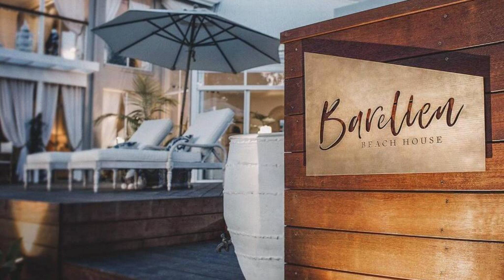Barellen Beach House, Woolgoolga, Australia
About Property:
Barellen Beach House, a property with a garden and a terrace, is set in Woolgoolga, 1.8 km from Mullaway Beach, 2.8 km from Woolgoolga Back Beach, as well as 24 km from The Big Banana. The air-conditioned accommodation is 600 metres from Woolgoolga Beach, and guests benefit from private parking available on site and free WiFi.

The holiday home comes with 6 bedrooms, a kitchen with fridge and dishwasher, and 3 bathrooms with a shower, free toiletries and a washin...
Property Type: Hotel
Address: 18 Ocean Drive, 2456 Woolgoolga, Australia
Searching For
1. Barellen Beach House - Woolgoolga - Australia
2. Barellen Beach House - Woolgoolga - Australia Address
3. Barellen Beach House - Woolgoolga - Australia Rooms
4. Barellen Beach House - Woolgoolga - Australia Amenities
5. Barellen Beach House - Woolgoolga - Australia Offers and Deals
Audio Credit:
Track Title: Subway Dreams
Artist: Dan Henig